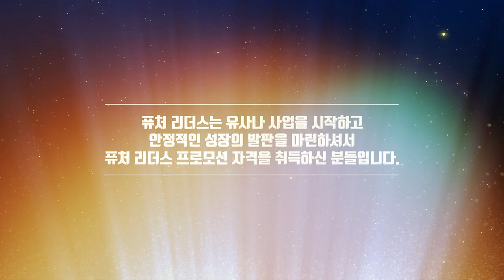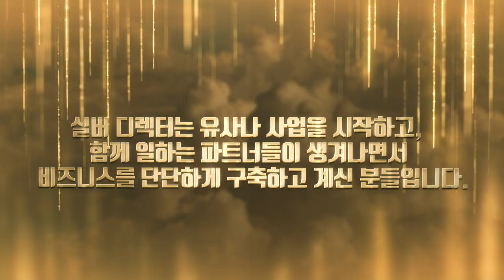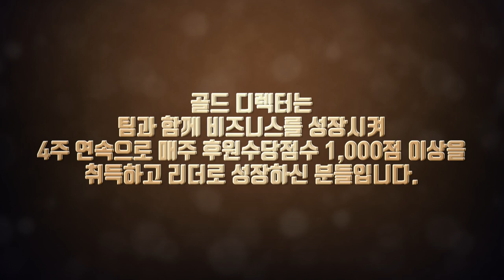유사나 어워드 나이트 - 온라인 레커니션 5편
유사나 어워드 나이트 & 퓨처 리더스 자격을 취득하신

2021년 1월 11일 ~ 2월 5일까지의
어워드 나이트 & 퓨처리더스 자격 취득자